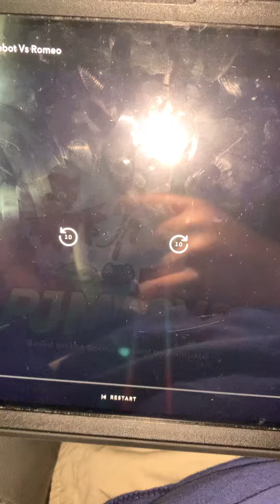PJMasks episode 26 master of the moat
On March 13, 2020 right before coronavirus COVID-19 virus 🦠 three years ago